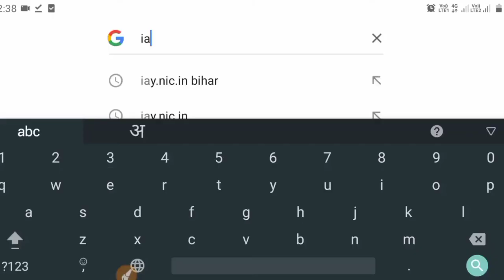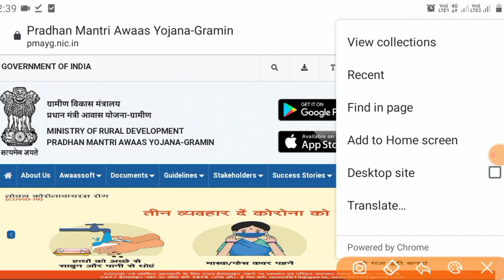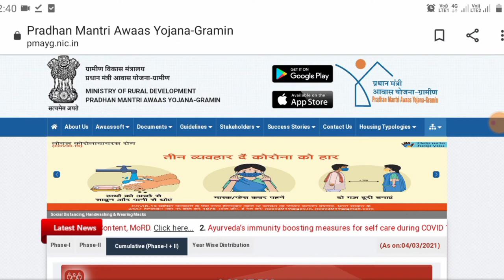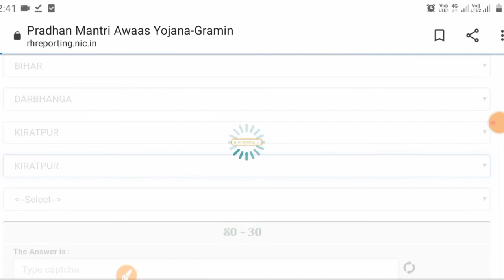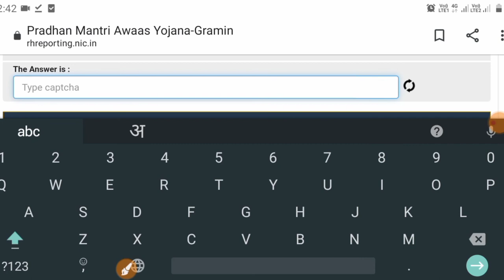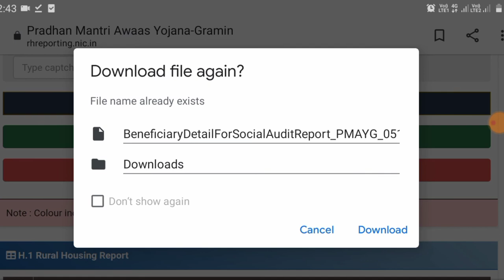pradhan mantri awas yojana list| 20-21gramin|pm aawas me apna nam kaise dekhe | aawas yojna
Halo dosto
Is video me bataya kipradhan mantri awas yojana list,kaise dekhe

pradhanmantri aawas yojana new list 2021,pradhanmantri aawas yojana online list,pradhan mantri awas yojana

📷mobile tripod stand for video recording 👇